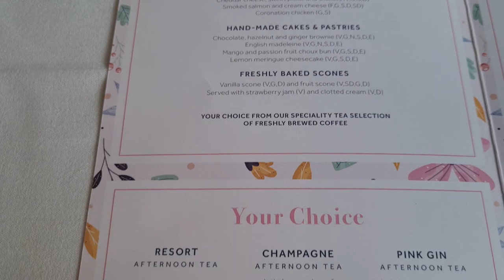Afternoon Tea at the Celtic Manor with the Spudgirls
When the Spudboys are away the Spudgirls will play! In this special vlog the girls head out for afternoontea at the most amazing celtic manor

Fancy some Spudboy Merchandise? Link below (New designs added each month)

great content for everyone to enjoy.